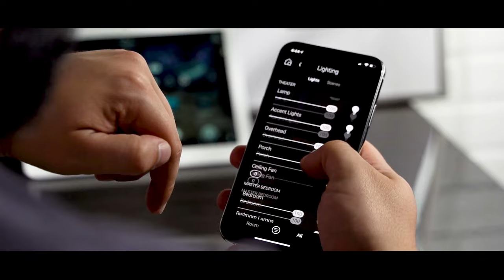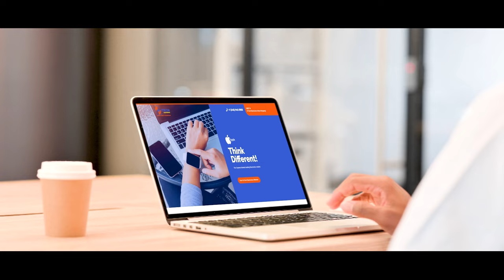Hi Tech Electronics - Smart Home Automation, Electronics & more | Cayman Islands 2022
Hi-Tech Electronics, We're your one-stop-shop for everything Techy!

If you're looking for Smart Technology and Automation Systems for your Home or Business, we've got some amazing brands like the CONTROL 4 HOME AUTOMATION SYSTEM. See how we can connect smart devices to work in unison for a truly intelligent smart home experience that makes life more convenient, safe and enjoyable.

We've been in business for over 30 years in the Cayman Islands and we continue to bring you the latest in technology, electronics, & installation services.

Visit us at our store Today om #34 Howard Street, off of Godfrey Nixon Way, to see our large in-stock selection of TV's, Marine & Car Audio systems.

Select from brands like:

JL Audio
Pioneer
Sonos
Sony
Alpine
Bose

We also carry the latest in smart home security systems that will help safeguard your family and property. Oh! Did we mention that we do installations!

Get in touch with us by calling: 945-3950 or browse us to learn more!

Our friendly and professional staff is looking forward to serving you!